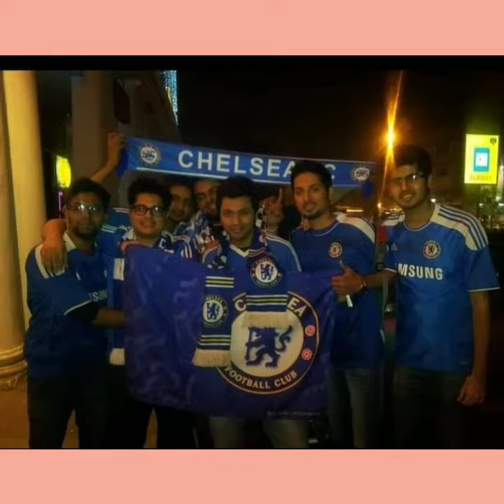Cristian Romero goal vs Burnley OMG = 😯😯😯 (2nd September, 2023) 😍😍 EPL review 😲